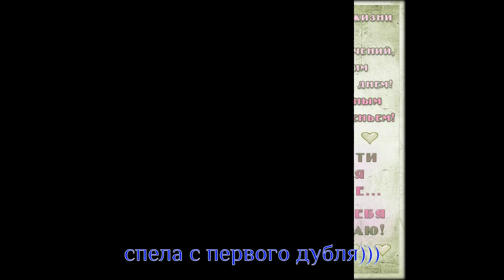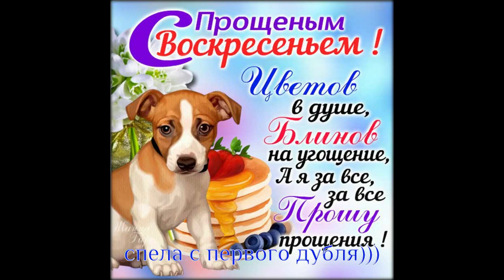даром БОГ дает спасение / Прощеное